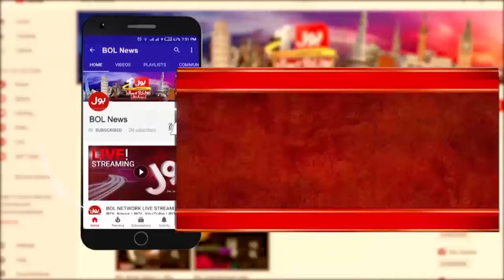How Does Hard Work Required To Become An Olympian?| How Much Govt Support?| Muhammad Sajid Statement